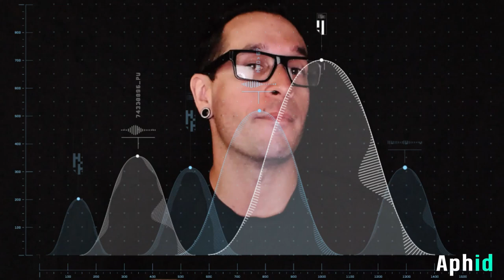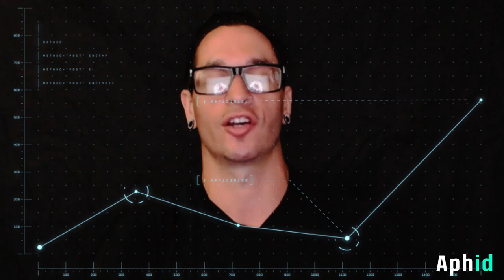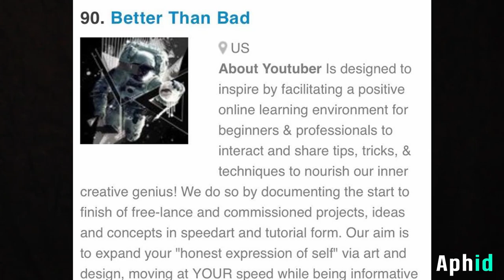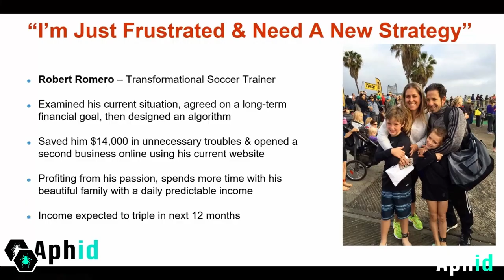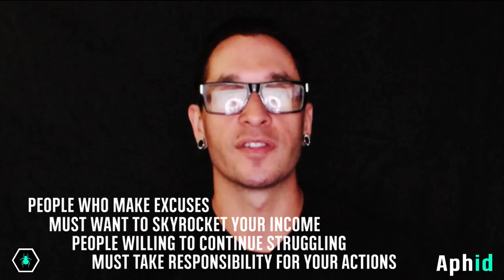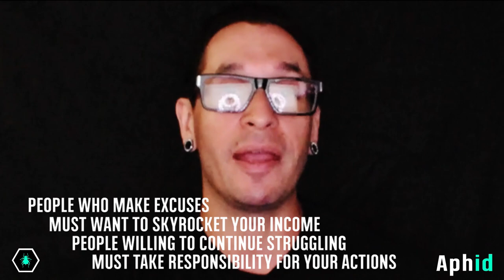Kohdi Rayne - The 3 Things You Need To Be Successful At Life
My name is Kohdi Rayne & I want to talk to you about the #3 things you need to be successful at life.

◾️ Specialized Knowledge
◾️ Healthy Mindset
◾️ A Blueprint

Most people only have ONE or two.

The truth is, with these three things in place, it is inevitable that you become successful at ANYTHING you touch.

Weather you are a big or small company, our area of expertise is helping businesses gain control of their system and scale to the next level.

With a strong focus on mindset, simplicity, and economics, we help you focus! REALLY FOCUS on the most important aspects of your life and business to develop a healthy outline for success.

We Identify and eliminate the bottlenecks in your mental approach and increase company throughput. Stress free productivity with an anxiety free workflow.

Ultimately, creating more financial opportunities and a healthier lifestyle.

We strategically design a blueprint based on your long-term goals with the system you currently have and automate the core functions to add more predictability and stability.

Then, we work on the economics of your business.

Focusing on how to make your money work for you without having anxiety on where and how to spend it.

$1 in = $5 out. Maximum residual profits.

We do this by examining your current strategies to see what is working for you and amplify those areas by tripling down on their potential.

By eliminating the waste, it frees up time and energy to focus on business culture and locate any pitfalls that may be contributing to your financial situation.

We realign those to work for your business and help push it forwards without having to spend more time in your business itself.

Typically, we work with businesses that are providing a product or service that focuses on enrichment.

We help them to acquire their target audience, double or triple their income with absolute precision in their respected niche all while having a ton of fun as we reshape their future.

Every business (Big or small) can benefit from a strategy session